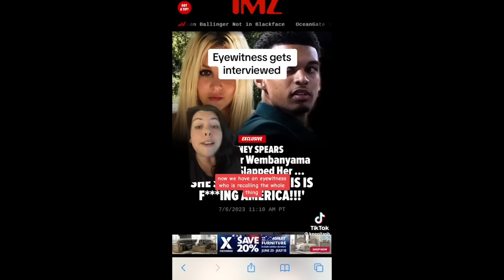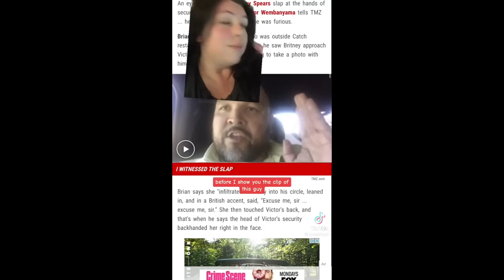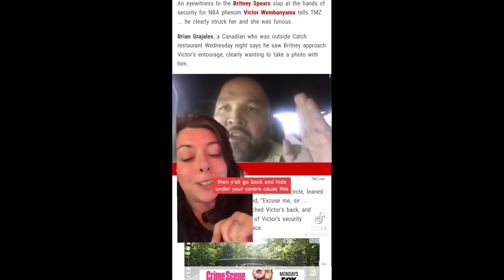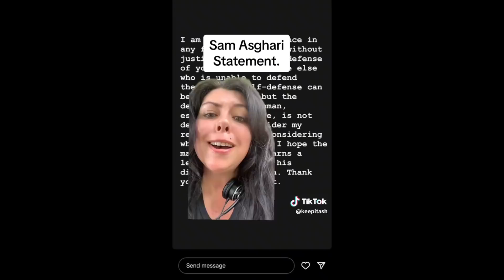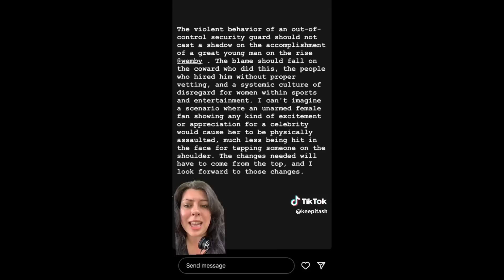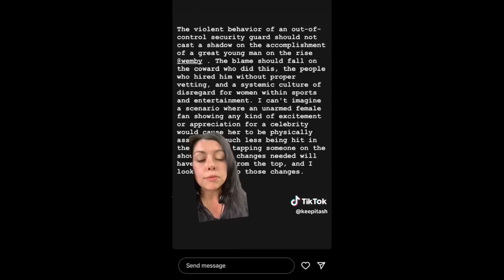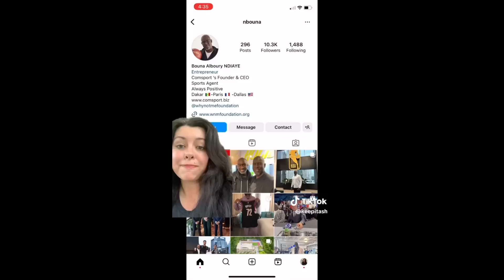Britney Spears BIGGEST Mistake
Britney Spears was in lAS vEGAS AND GOT SLAPPED LETS talk about it.